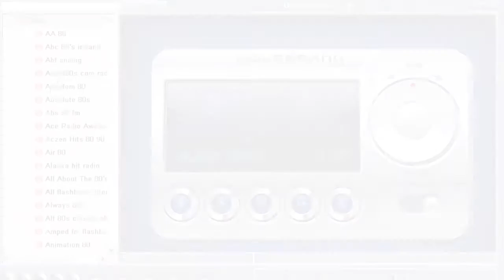capital radio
Enjoy 5,325 world Radio stations with No monthly fees!
Listen to thousands of HQ radio stations from your computer!
2 minutes and your computer will become an amazing Music player!

Turn your computer into a multi-channel WEB Radio!
With our service you can listen to thousands of Radio stations from all over the world, Installation is simple and easy - in just a few seconds you will be able to listen to thousands of stations. Online Radio is the perfect solution, a simple and convenient alternative to Satellite Radio.

Absolutely ZERO monthly costs -- Online Radio is free of any monthly charge or recurring monthly subscription. A lifetime license for free updates is included in this package.
Thousands of stations - Select your favorites out of thousands international internet based stations from all over the world.
No additional hardware required - This is software only, one that can be installed on any Internet enabled PC desktop or Laptop. There is no need to add additional hardware such as a Radio tuner or DVR card.
Easy to use -- Everyone can use this. A simple interface makes it as easy as listening to your regular radio set! Works everywhere in the world --Listen to internet Radio with your PC in any country with Internet access.
100% Legal -- This software is not illegal in any way, as it streams all the free FREE web stations available on the Internet.
Runs on Windows Platform -- Works smoothly on every PC running any version of the Microsoft Windows operating system including Windows 98, XP, Vista and Windows 7.
A one time payment of less Than $15 and you can stream over thousands of web Radio stations free! A free Premier
auto update license is included in this package.